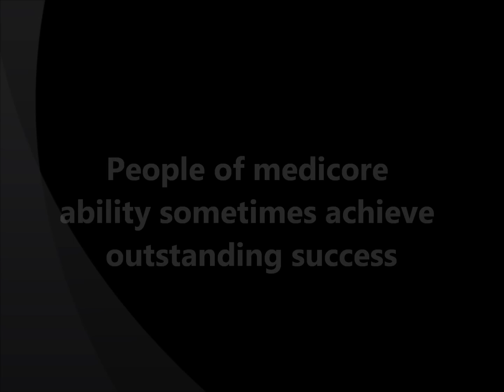Western New Mexico vs Sul Ross State - September 1st 2012